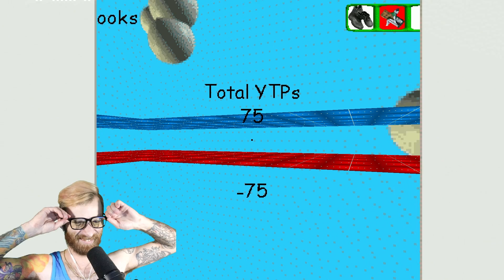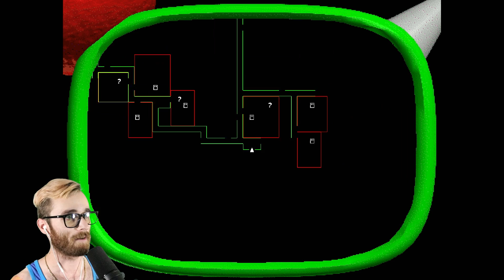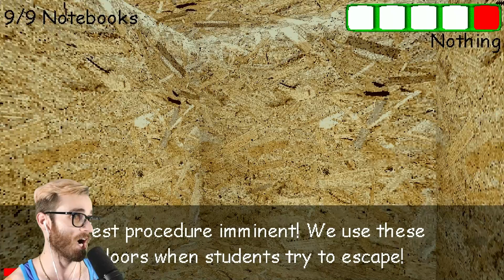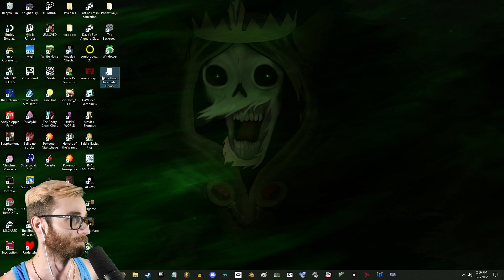BALDI DABBED ON ME (real & NOT clickbait) Baldi's Basics Kickstarter Exclusive Demo ENDING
I FINALLY beat Baldi's Basics Kickstarter Exclusive Demo and got the Dabbing Baldi ending! IT FEELS GOOD MAN.